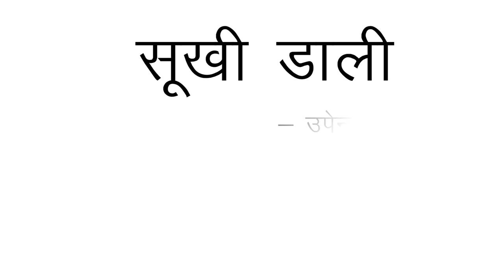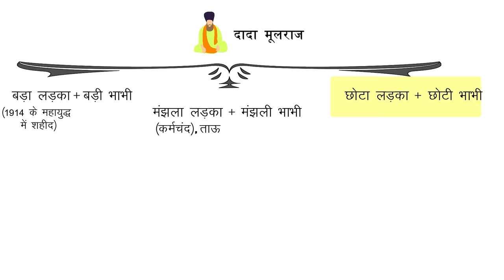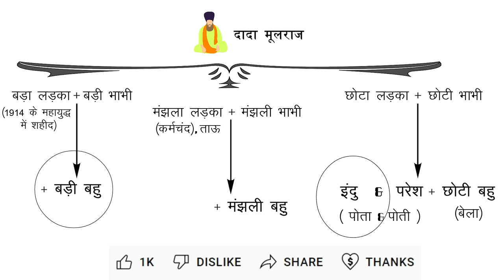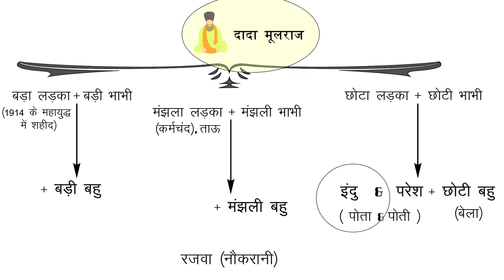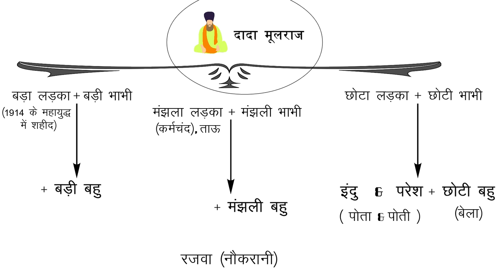Sukhi Dali - Ekanki Sanchay | ICSE Class 10 | Upendranath Ashk | Hindi | English For All | 2nd PUC